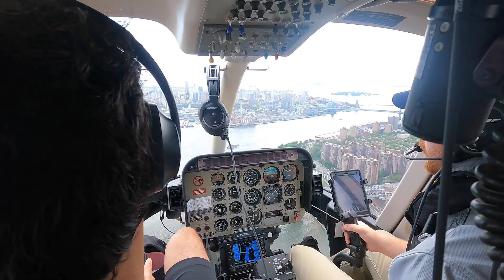Racing Electric Cars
If you follow me on the gram, you know that Hannah and I have become F1 fans and we're loving the races!  When Formula-E reached out to have me come to check out the NYC EPrix, I jumped at the opportunity. Super cool to see what I would say is the future of car racing.  The strategy around racing with a battery is far different than with gas, and driving still as technical.  And for everyone that says there's no sound, there still is and it's still exciting.
Def worth going to check out a race if it's in your area.
Thanks again for having me Formula E!
Can't wait to check out another one!

About Brendan Fallis:
Welcome to the official Brendan Fallis Youtube channel!  I’m a gentleman by day, DJ by night hailing from Canada.  On this channel, you can find vlogs, travel videos from New York to around the world, fashion forward style essentials, home DIY projects, interior design & renovations, and more!

GoPro Mic Mod

Drone: DJI Mavik Mini